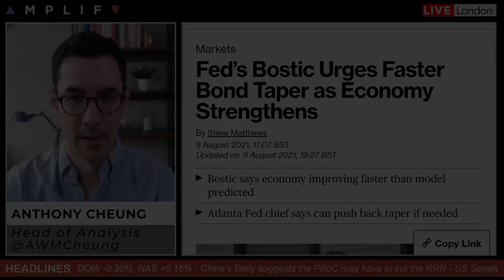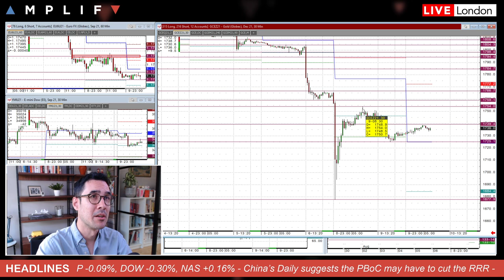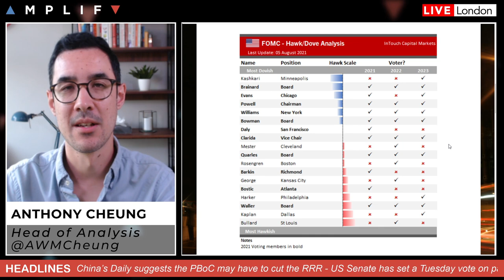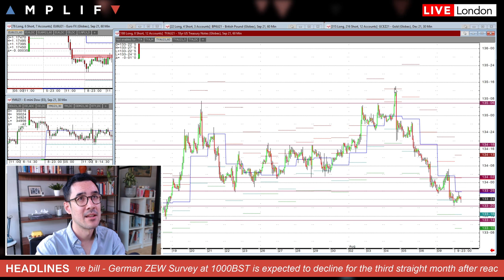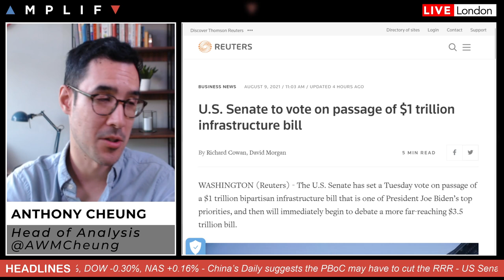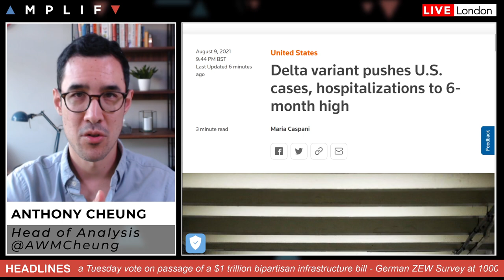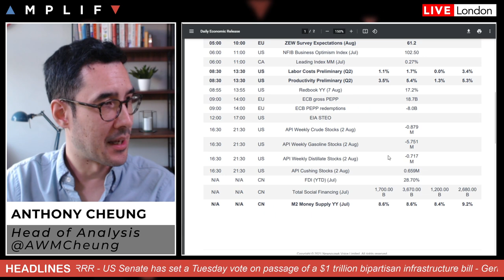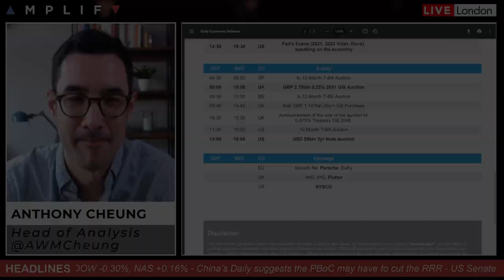Fed Officials Continue To Hint On Taper Timing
Head of Market Analysis Anthony Cheung previews the day ahead.

- Headlines in play and sentiment at the EU open (00:00)
- Fed officials continue to guide on taper timing (3:07)
- US Senate to vote on passage of $1trl infrastructure bill (7:15)
- Delta variant pushes US cases and hospitalizations higher (9:05)
- Potential for tropical storm SIX heading towards Florida (10:43)
- Main calendar events today (11:30)